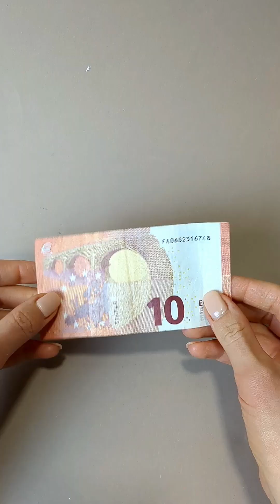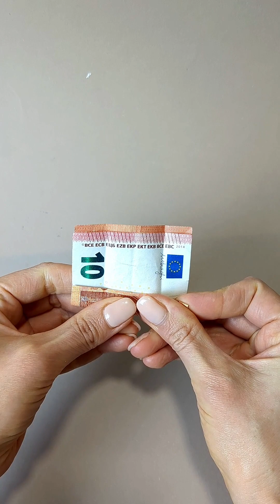Geldgeschenk Osterhase aus Geld falten 🐰💵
Bist du immer noch auf der Suche nach dem perfekten Ostergeschenk?
Wie wäre es mit einer originellen Idee: einem Geldgeschenk in Form eines niedlichen Osterhasen!
Ich zeige dir Schritt für Schritt, wie du aus einem 10€ Geldschein einen entzückenden sitzenden Hasen falten kannst.
Aber das ist noch nicht alles! Wir werden das Geld auch auf eine zauberhafte Weise verpacken, die das Geschenk noch spezieller macht.

Bist du bereit, die Überraschung zu entdecken und deine Liebsten mit dieser originellen Geste zu begeistern?